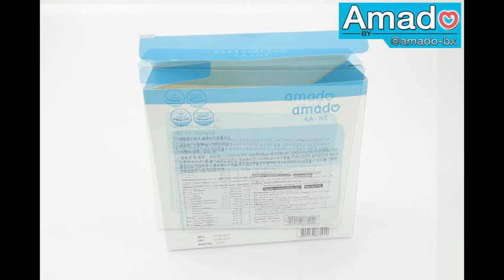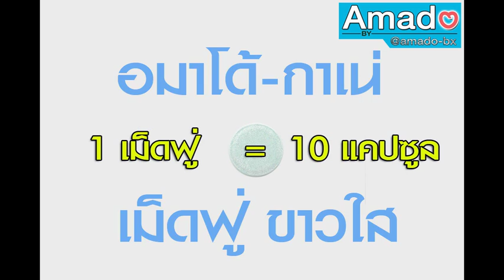อมาโด้กาเน่ amado kane เม็ดฟู่ขาวใส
☆☆☆ พร้อมที่จะเลิกเสี่ยงกินกลูต้าที่ไม่ได้มาตรฐาน !!หรือยัง ???
☆☆☆ ทาน 1 กล่อง พิสูจน์แล้วจากคนรอบข้างที่ทักว่า "ทำอะไรมาขาวจัง"
☆☆☆อมาโด้กาเน่ ปลอดภัย ได้มาตรฐานจ้าาา

                ☆☆☆ A  M  A  D  O  K  A  N  E ☆☆☆

1 เม็ดฟู่ เทียบเท่า 10 เม็ดแคปซูล  ทั่วไปขาวเร็ว ขาวไว เห็นผลชัดเจน
❄มีคุณสมบัติมากกว่า วิตามินซี 20 เท่า และ วิตามินดี 50 เท่า

󾮙🏻1 เม็ดฟู่ เท่ากับกินกลูต้าทั่วไป 4 เม็ด !!!

☆☆☆ พร้อมมาในรูปแบบที่

☆☆☆ทาน 20 วันเน้นๆ
 ❄สีผิวปรับเปลี่ยนให้ขาวใสขึ้น 2 ระดับ
 ❄รูขุมขนที่หน้าจะเล็กลงอย่างเห็นได้ชัด
 ❄ฝ้า กระ จางลง
 ❄ผิวเนียนนุ่ม น่าสัมผัส
 ❄ซัมซุงเกาหลี การันตีความปลอดภัยขั้นสูง
 ❄เสริมสร้างส่วนสุกหรอของร่างกาย คืนประสิทธิภาพภูมิคุ้มกัน
 ❄มี อ.ย. และ GMP

☆☆☆1 กล่องมี 10 เม็ด ราคา 850 บาท (จาก 1,500)

พิเศษ !
ซื้อ 3 กล่อง เหลือ 2,500 บาท (ฟรีสมาชิก ซื้อครั้งต่อไปลด 100 บาท) ตลอดชีพ

󾭀หรือ Add ไลน์ กด (บนมือถือ)